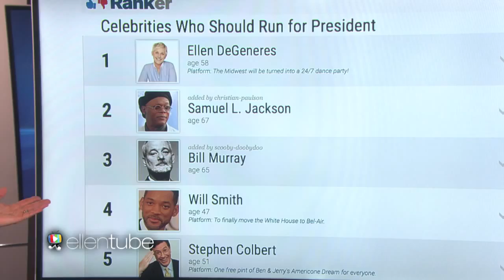ELLEN for PRESIDENT_ELLEN SHOW APRIL 13_2016 {VIDEO}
VIDEO_ELLEN Show_MARCH 13_2016_ELLEN for PRESIDENT_SUBSCRIBE